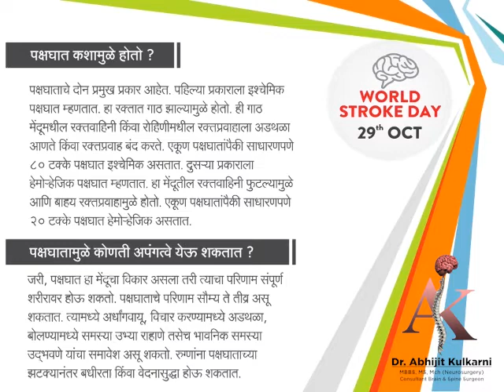Awareness on World Stroke Day 2021 | Learn The Signs, Save Precious Time | Dr. Abhijit Kulkarni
World Stroke Day 2021
When somebody has a stroke, every second that goes by is crucial. As brain tissue and millions of neurons begin to fade away, time could not be more precious. Through this video we aim to raise awareness of stroke signs and the benefits of timely access to emergency medical care.